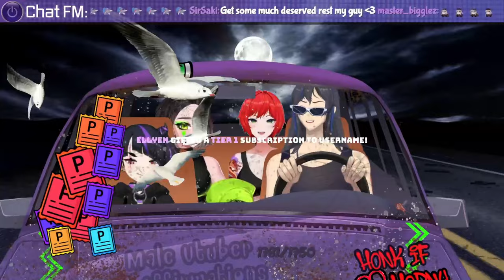TheWeary101 Streamathon Road Trip Day 4 VOD (14th July 2023)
TheWeary101 Streamathon Road Trip Day 4 VOD, we got a huge variety of guests on this section of the journey through Canada. Make sure to watch it all to not miss out on the likes of wrestling professionals, crazy cats, horny bunnies and more!